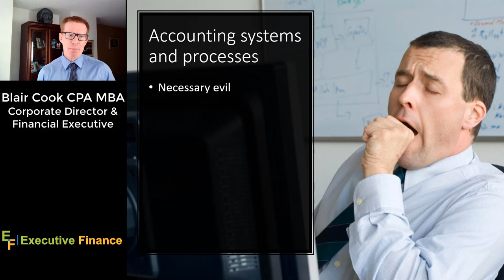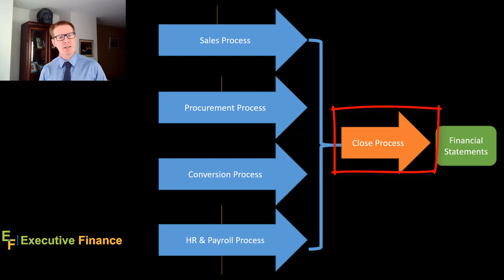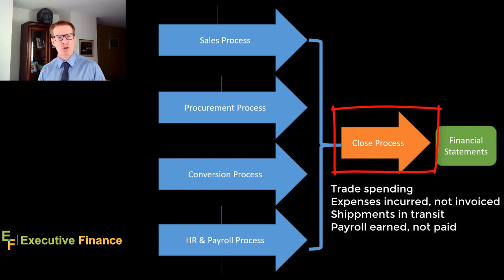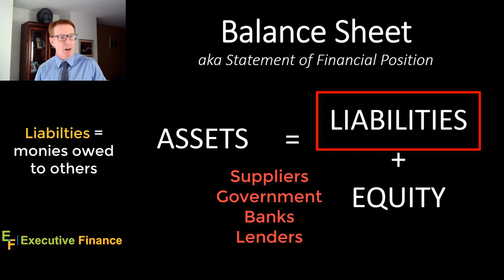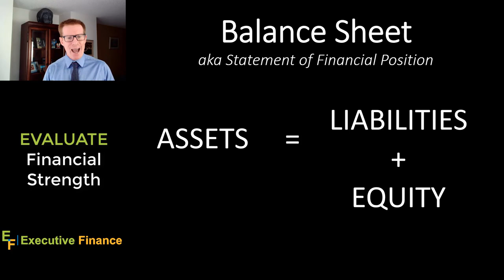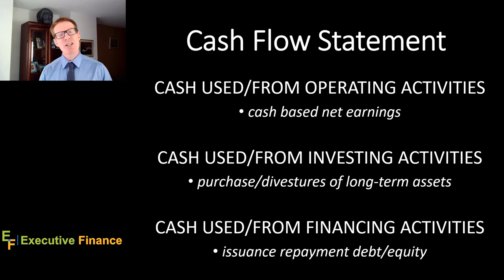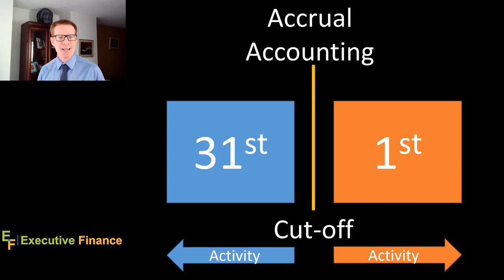Financial Intelligence Lesson 2: Where Do Financial Statements Come From?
Looking to fulfill your CPD or CPE hours quickly?